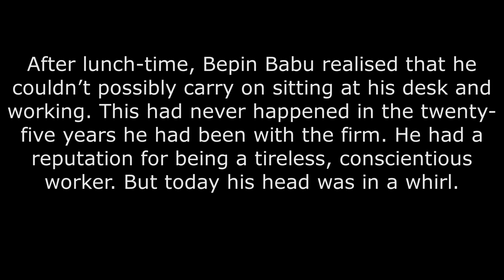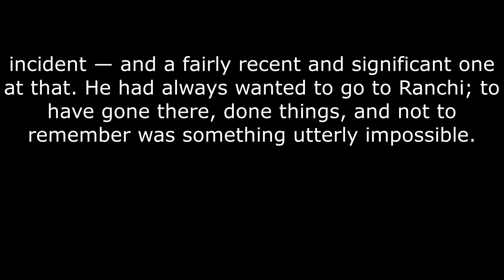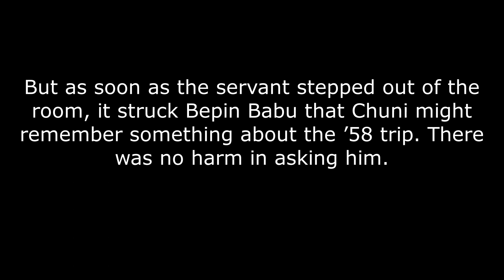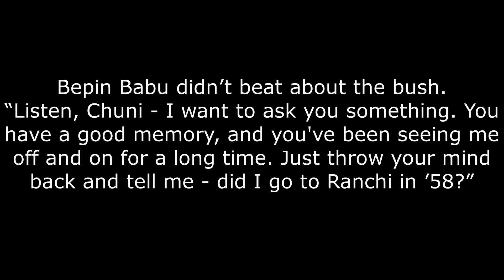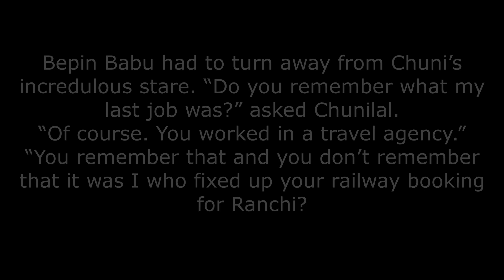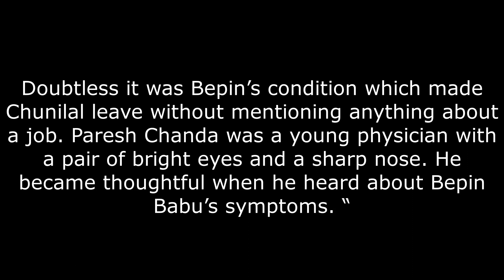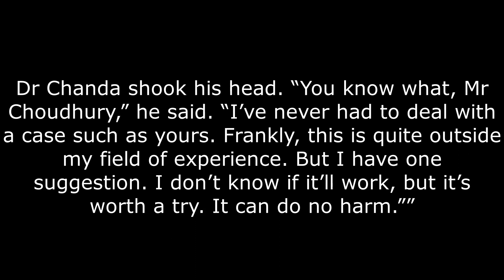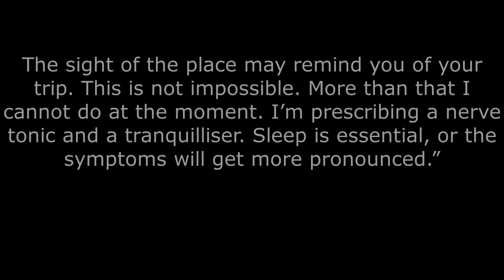Bepin Choudhury’s Lapse of memory l class 8 l NCERT l lesson 4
honeydew class 8
english text book class 8